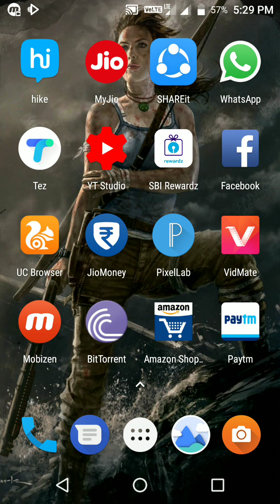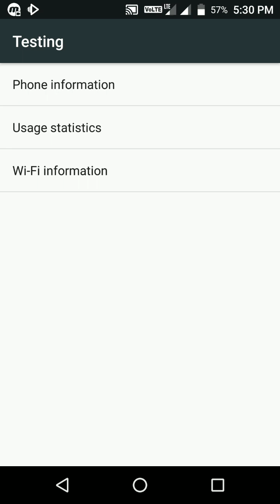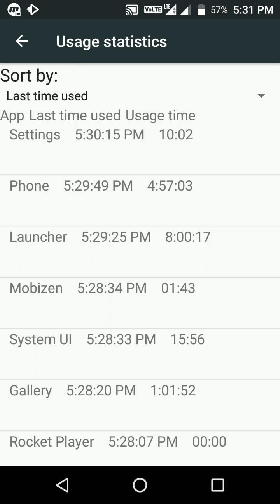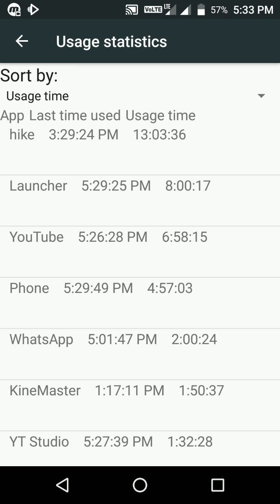How to check recent activities on your mobile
Use this code and check your recent activities on your mobile